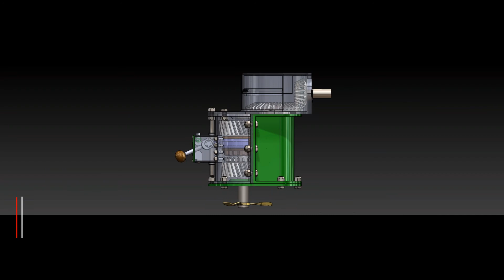Dişlikutusu İki Kademeli Manşonlu Paralel Dişli kutusu | Solidworks Dişli Kutusu Tasarımı